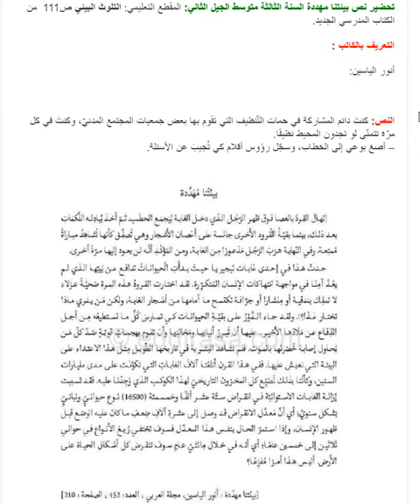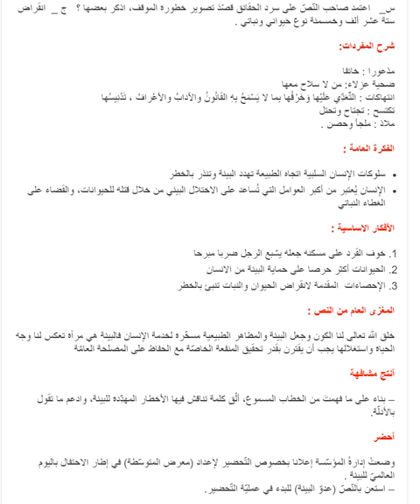تحضير نص بيئتنا مهددة سنة ثالثة متوسط الجيل الثاني